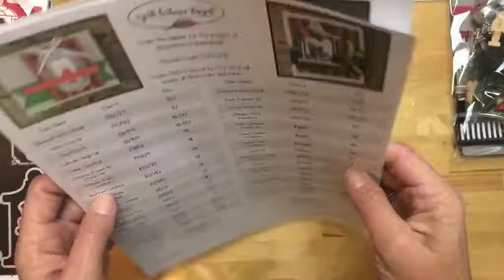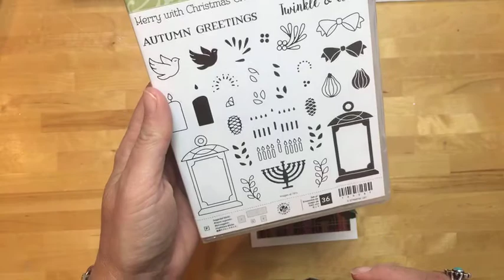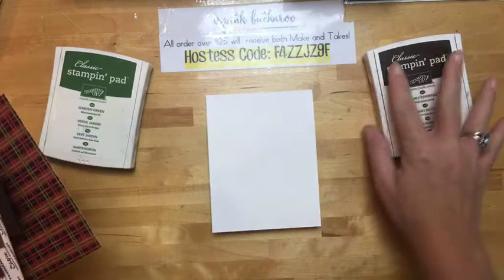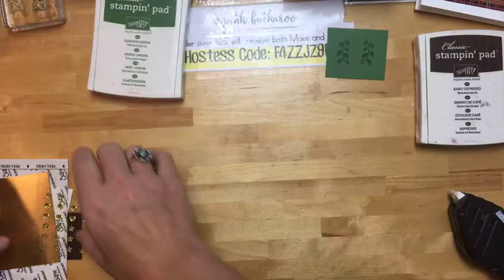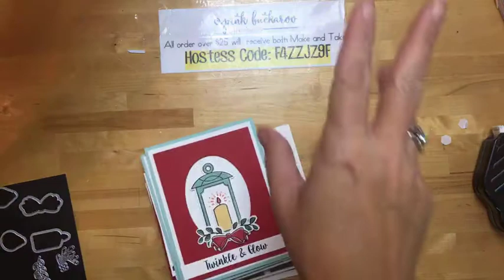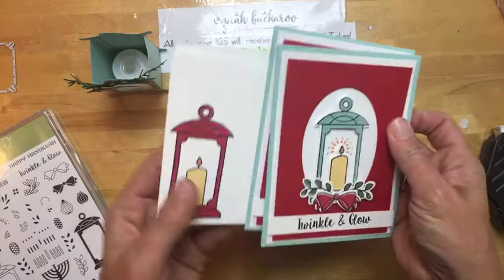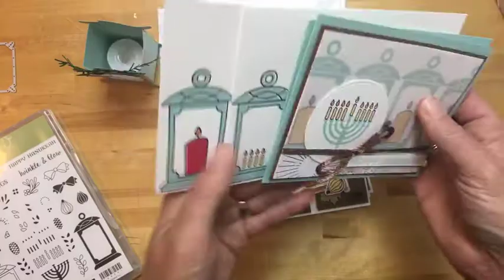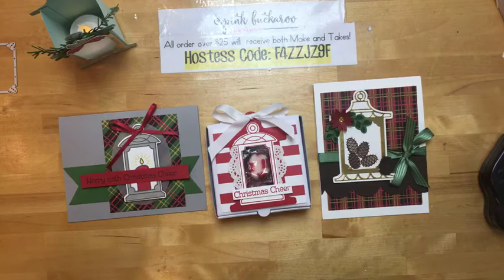Facebook Friday- Seasonal Lantern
Check out my three Seasonal Lantern projects created during a Facebook Live on October 20th.